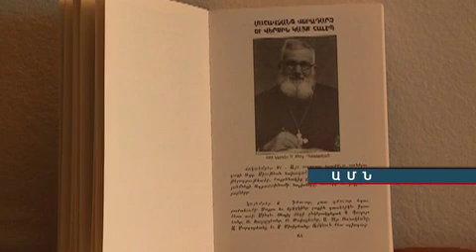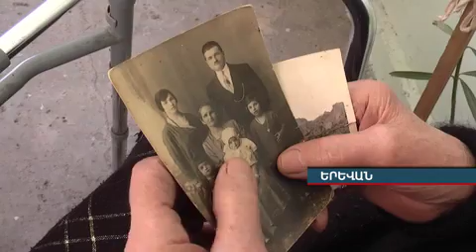100-amya tatikner News.armeniatv.com